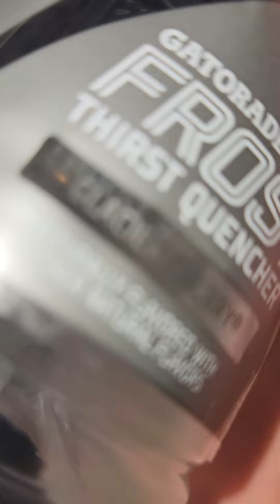wake up 3 am